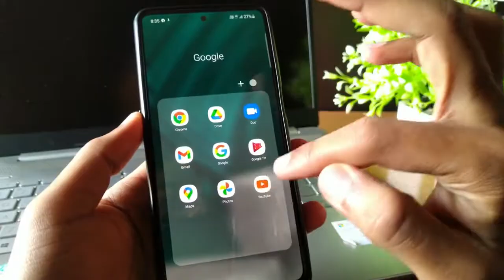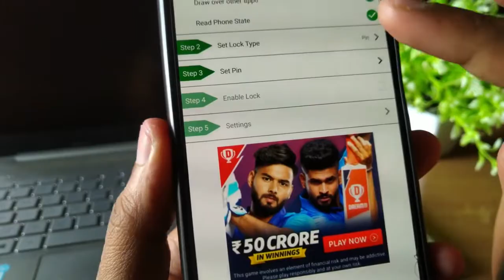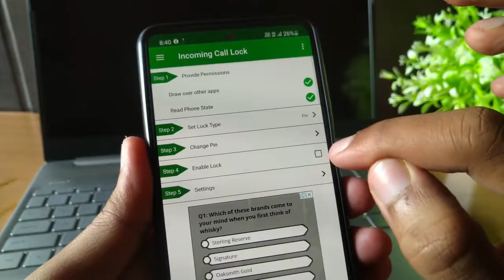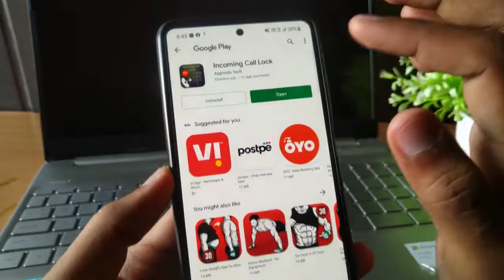incoming call pe lock kaise lagaye | incoming call lock kaise lagaen | incoming call lock screen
Hello friends,
In this video I will show you how you can apply lock pin in your android for incoming call

phone aane par screen par dikhai nahi deta hai
phone aane par number na dikhe
hide incoming call number
hide incoming number
hide incoming call number android
android new tricks

-- 100 cashback

-- 750 cashback

-- 201 cashback

-- 100 cashback